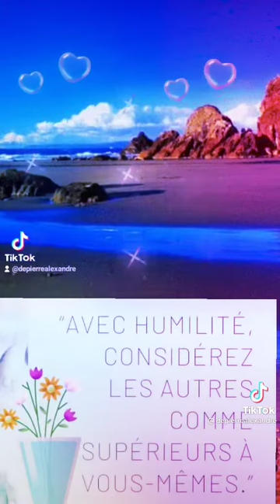La force de l'humilité avec le Fr Bigot Luxioner